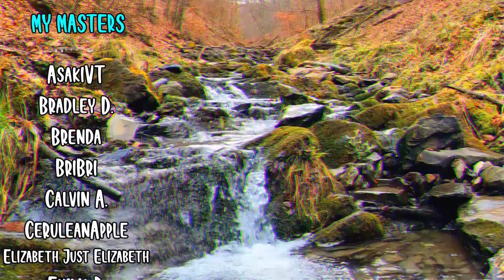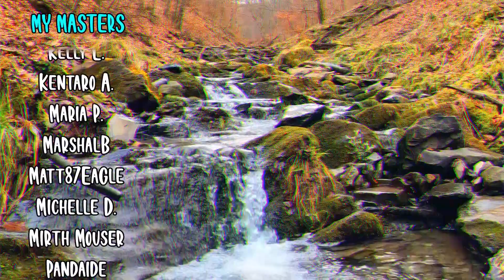This Man Did Have Serious Drip | The World's Finest Assassin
We NEED to talk about episode 2 of The World's Finest Assassin Gets Reincarnated in Another World as an Aristocrat.